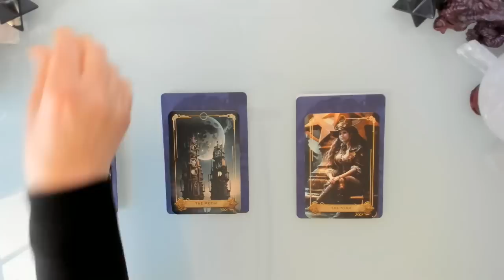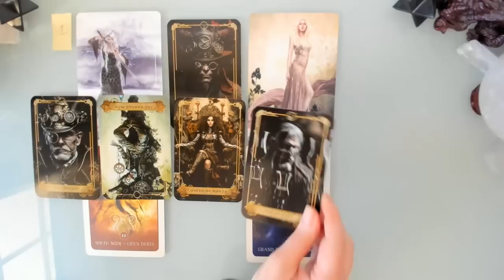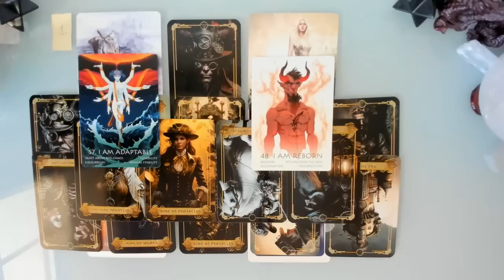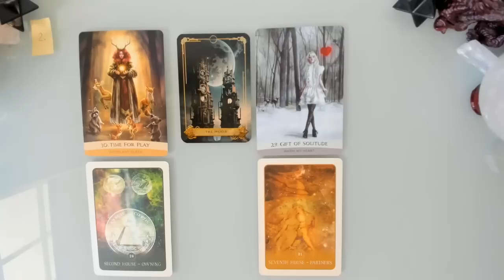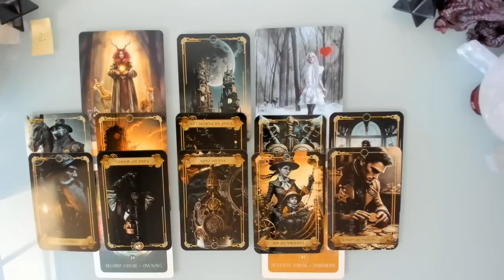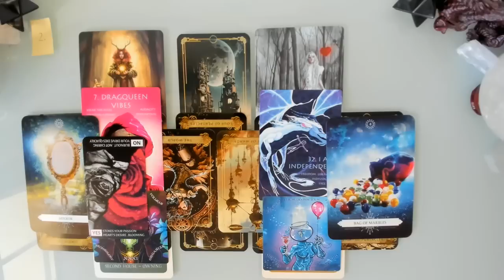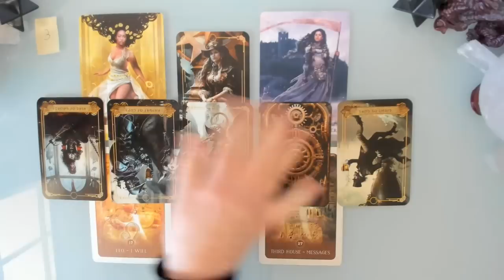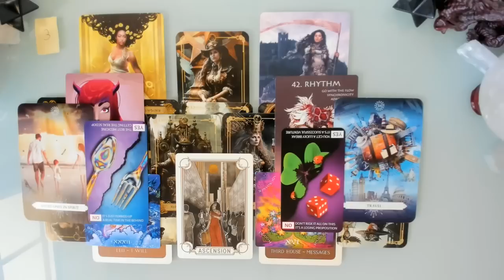WHAT NEW WORLD IS YOUR MAGICK CREATING FOR YOU AND FOR OTHERS? PICK A CARD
Welcome Everyone! Today’s Pick a Card asks what new magick is arising in you now to help create a new techno-magickal world for you going forward? As we approach an unprecedented time of technological advancement, how does our practical magick and spiritual navigation help ensure the highest good for all, and how will you contribute?  What gifts will you access, how will you know they are arising and how do you best use these in your future plans? This is a timeless reading.

Time stamps

0:00 Introduction
5:37 Pile 1
27:37 Pile 2
52:44 Pile 3

Decks Used

Private/Personal Readings Are Now Available! If you would like a personal reading from me you can purchase this via my Etsy store

Currently I offer video readings (15, 30, 45, 60 or 90 minutes). You can choose topics and whether you want a general/overall topic read or questions or a combination of both. If you have particular decks (tarot or oracle) you would like me to use you can let me know in the personalisation box on the Etsy listing you choose, otherwise I will intuitively choose for you.